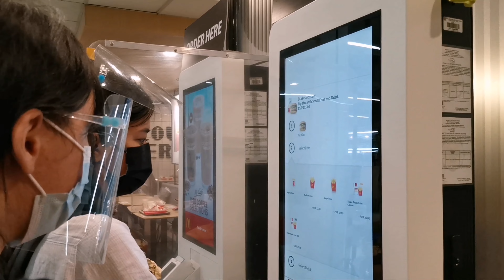Tagaytay Escapade Part 1 | From Quezon City to Tagaytay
If you want to get away from stress,  relax, and have fun? Tagaytay is recommended.